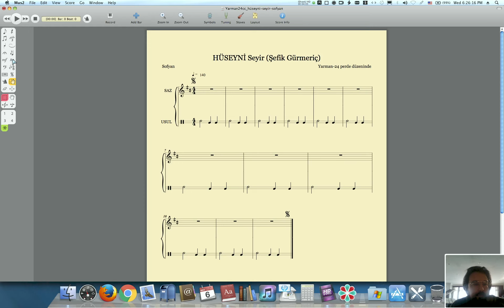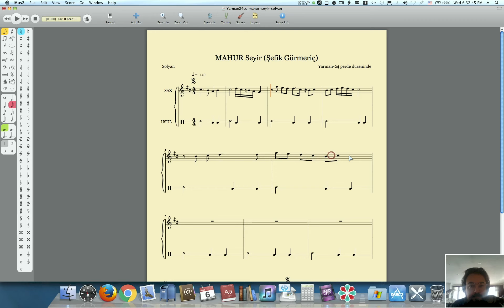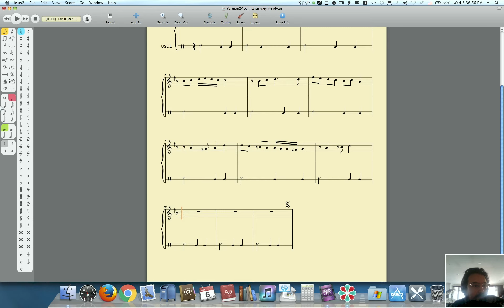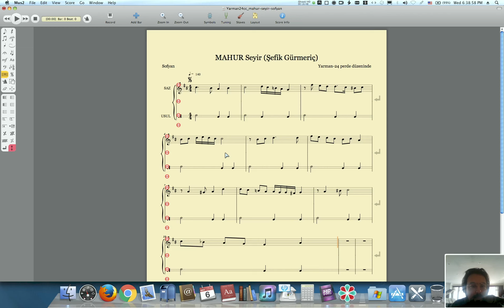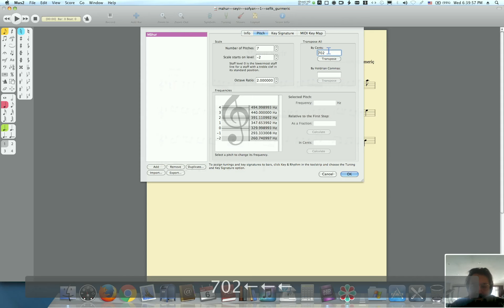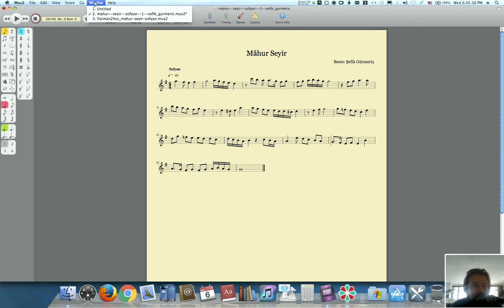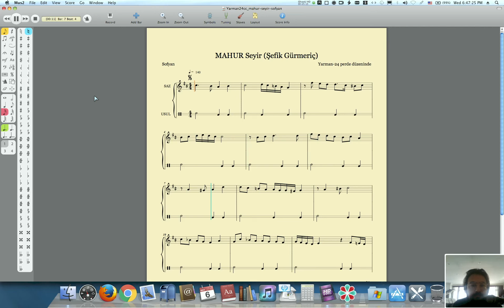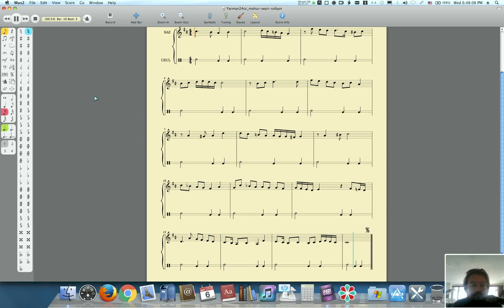Uzaktan Eğitim9 - NOTAYAZIMI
Koronavirüs tecrit günlerinde, İÜDK çatısı altında Uzaktan Eğitim çerçevesinde, BİLGİSAYARDA NOTA YAZIMI dersimizin 5. seansıdır.

Bu oturumda, Şefik Gürmeriç'e (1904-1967) ait "Mahur Seyir", Yarman-24c sisteminde notalandırılmaktadır.

Notaların Arel-Ezgi-Uzdilek versiyonunu hazırlamış olan M. Kemal Karaosmanoğlu'ya şükranlarımı sunarım.